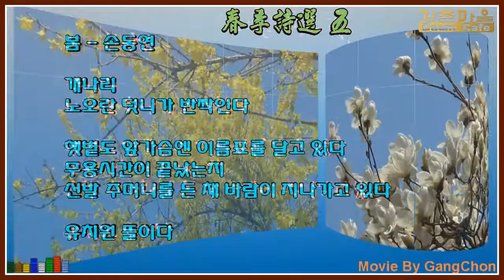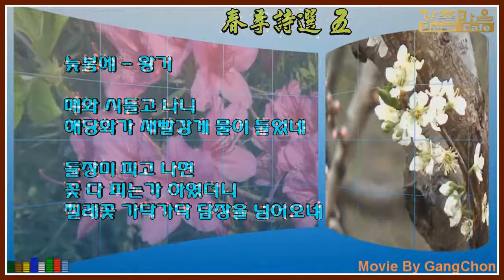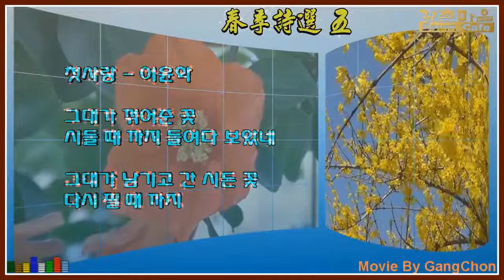春季詩選 五(춘계시선 5)再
봄 관련 짧은 詩 5편으로 영상시 제작